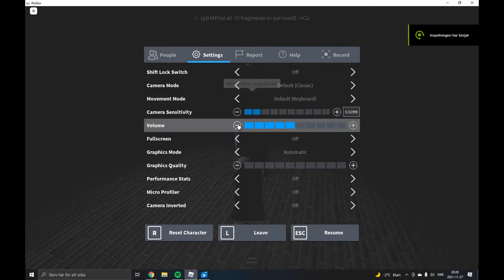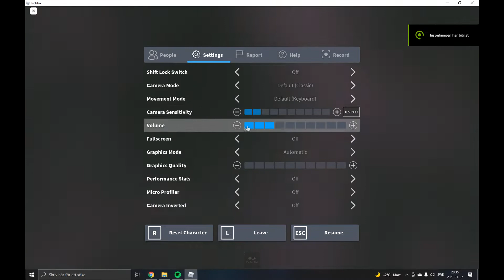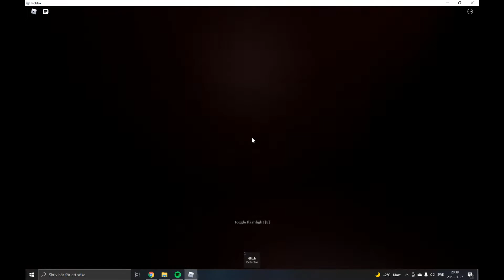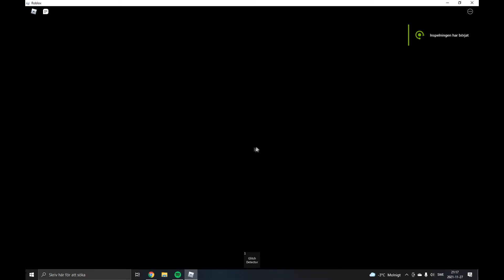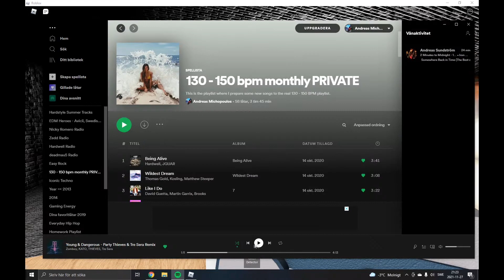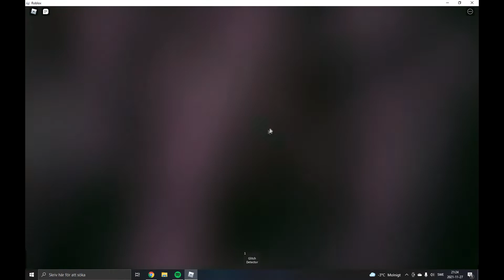Gl!tch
Tack för att ni wastade er tid, jag uppskattar det. Hoppas ni njöt av att se mig livrädd för den där Glitch.

Spel: Roblox

Videon redigerades med: Sony Vegas Pro 13

Företags Instagram (Om ni vill veta hur man tjänar pengar online)